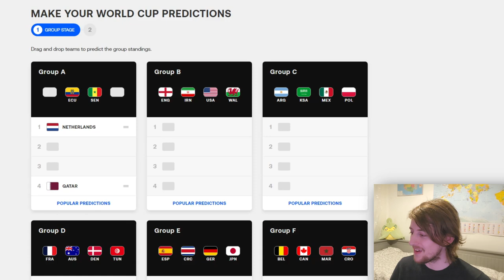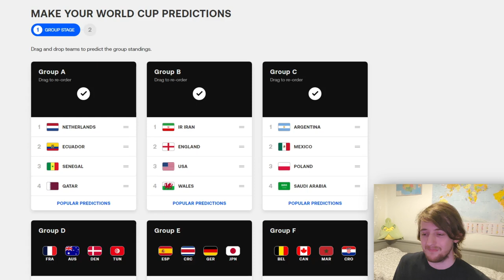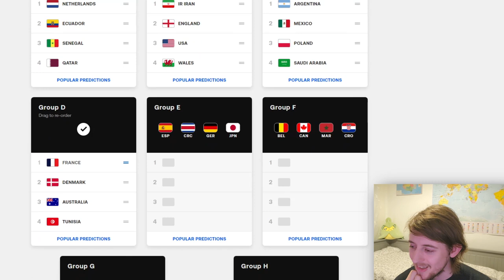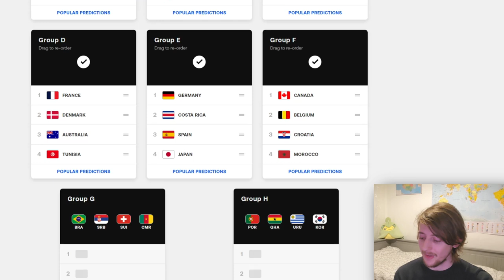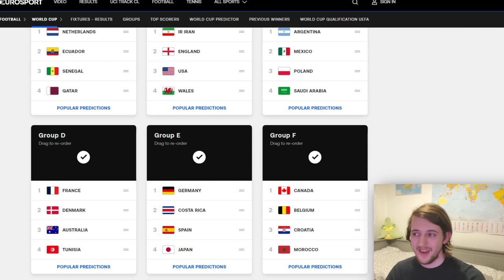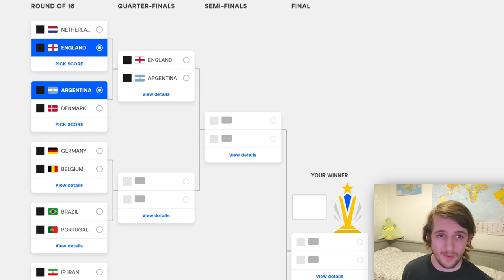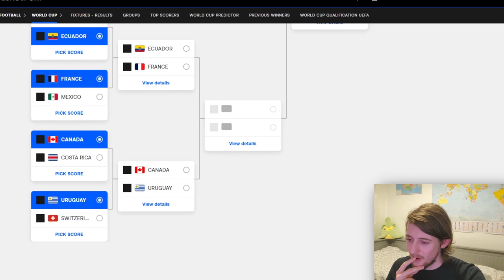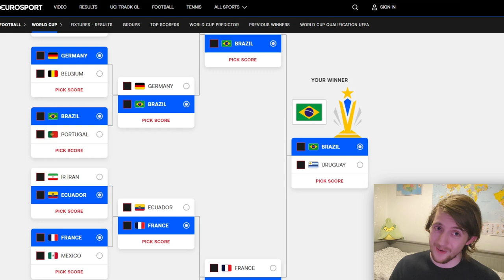Anime Football YouTuber Predicts the Real World Cup 2022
The FIFA World Cup 2022 kicks off in Qatar this weekend, and given my background in covering the fictional football series Inazuma Eleven, why not leave some predictions for the real sport? Here's my takes on who will finish first through fourth in each group, and how the Round of 16 plays out through to the final. I am not an expert, I believe in the power of narrative playing off in real life and I couldn't name more than a single player on any squad that's not England, but you just watch as it all comes true anyway...? Put your faith in Keylor Navas, could this be the year for Costa Rica!!

Chapters
0:00 Introduction
1:26 Group A 🇶🇦
3:16 Group B 🏴󠁧󠁢󠁥󠁮󠁧󠁿
5:22 Group C 🇦🇷
6:25 Group D 🇫🇷
8:16 Group E 🇪🇸
11:20 Group F 🇧🇪
14:28 Group G 🇧🇷
15:57 Group H 🇵🇹
18:26 Round of 16
24:29 Quarter-Finals to Finals